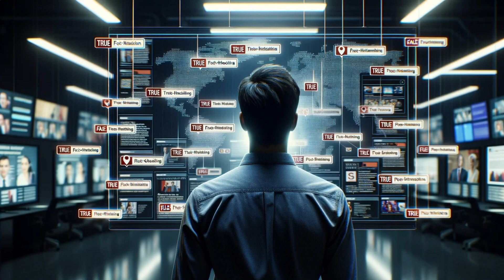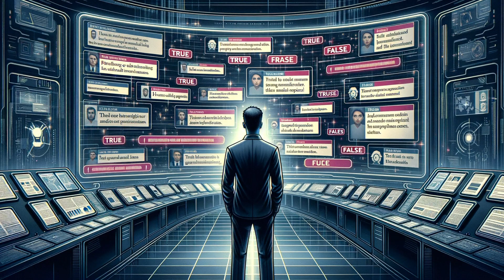"Artificial Intelligence: A Companion or a Cause for Concern?"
The article "Artificial Intelligence: A Companion or a Cause for Concern?" examines the multifaceted role of AI in modern society. It opens by highlighting the advancements AI has brought to various sectors, including healthcare, where it aids in diagnosis and research, and the automotive industry, where it powers self-driving cars. The piece explores the dichotomy of AI as both a tool for innovation and a potential threat to job security, prompting a discussion on the balance between embracing technology and safeguarding human labor. Ethical concerns are also addressed, particularly regarding data privacy and the autonomy of decision-making in AI applications. The article delves into the contrasting views of experts who see AI as a beneficial companion in human progress versus those who warn of its unchecked growth. It concludes by urging a thoughtful approach to the integration of AI, advocating for policies that ensure its development is aligned with the greater good of society.